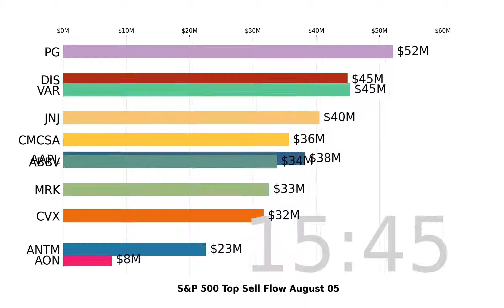S&P 500 | AAPL, MSFT, FB | Top 10 Stock Market Stocks | Sell Flow | August 05 2020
Watch US S&P top 500 stocks market move with the visualized Top 10 Stock Money Sell Flow Chart. Daily Update

Data visualization is based on S&P 500 stocks sell flow analyzed by Super Stocks app for August 05 2020